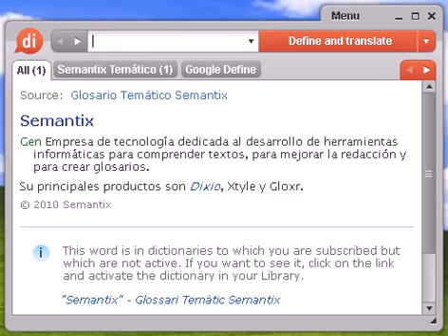Definición de germanófoba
germanófoba, diccionario, definición, significado, español, castellano, dixio